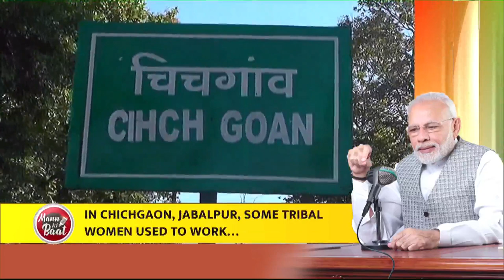PM Modi इन महिलाओं के जज्बे के हुए Fan, अपने प्रोग्राम में जमकर की तारीफ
प्रधानमंत्री नरेंद्र मोदी ने अपने रेडिया कार्यक्रम मन की बात में मध्य प्रदेश के बालाघाट जिले के चिचगांव की उन आदिवासी महिलाओं की तारीफ की जिन्होंने अपनी मेहनत से उस राइस मिल को खरीद लिया जिसमें कभी वे काम करती थीं। नईदुनिया ने इनकी मेहनत को प्रमुखता से प्रकाशित किया था, जिसके बाद आपदा में अवसर ढूंढने वाली आदिवासी महिलाओं की हर जगह तारीफ होने लगी और लोग इनसे प्रेरित हुए।